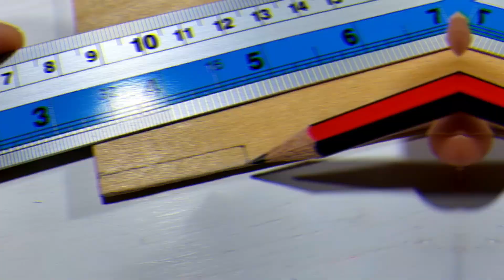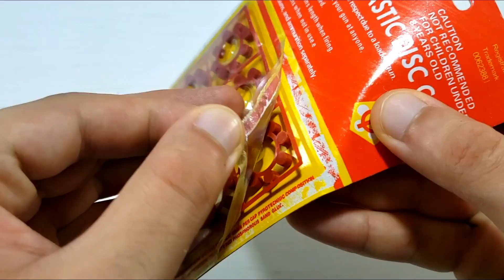قلم المقالب 💥 طريقة صنع قلم المقالب 🖊 فى البيت ( بقلم جاف عادى ) 🔥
قلم اول ما تفتح اللباسة بتاعة بيفرقع ( آمن 100% )
بيشتغل بالحبش - بيتغير زى مسدس الحبش

بقلم جاف موجود فى كل المكاتب واستك فلوي وقطعة خشب صغيرة اعمل قلم المقالب بنفسك فى البيت، اللى بيفرقع اول ما تفتحه